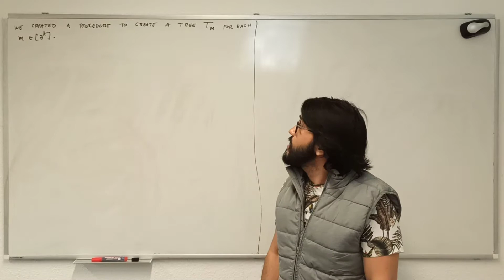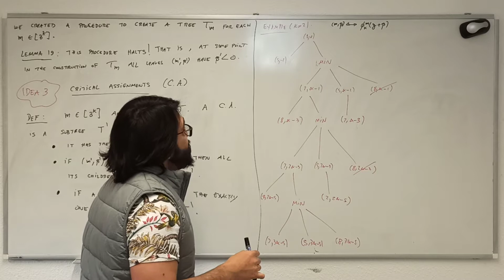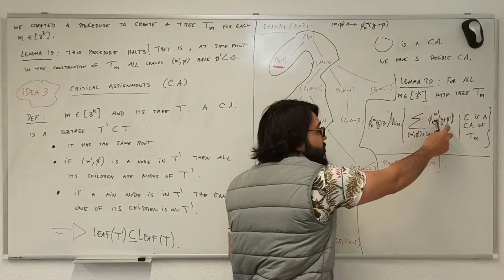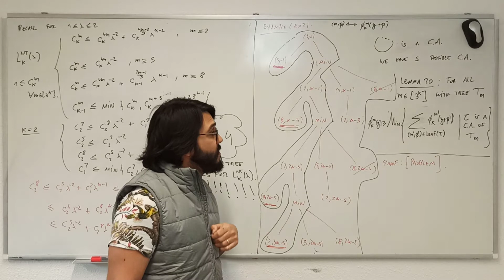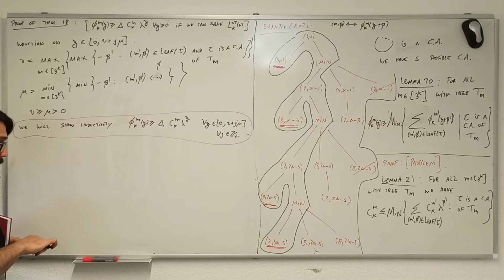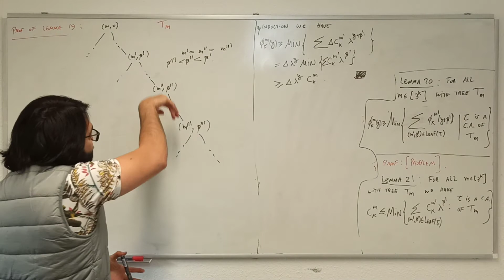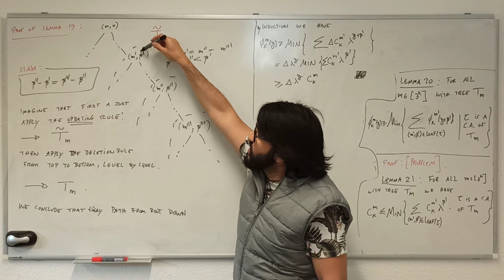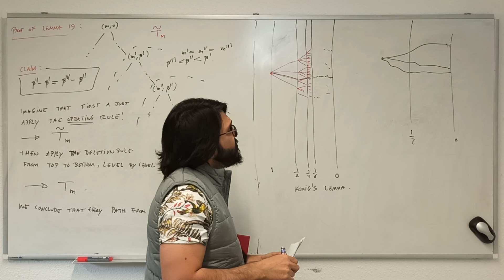The Collatz Conjecture Lecture 5 Part 3 - Krasikov & Lagarias Bounds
Paper of the day:

Ilia Krasikov and Jeffrey C. Lagarias, Bounds for the 3x + 1 problem using difference inequalities, Acta Arithmetica (2003), Volume 109, Issue 3, 237-258.

These are online lectures for the master school of mathematics of the University of Bonn in the summer semester of 2020.

The course was entirely based on a collection of important research papers on the Collatz Conjecture, also known as the Syracuse Problem or the 3x+1 Problem.